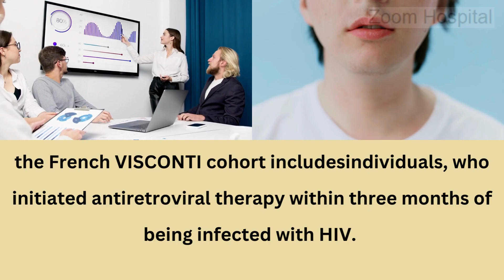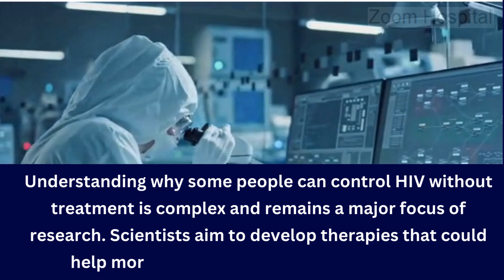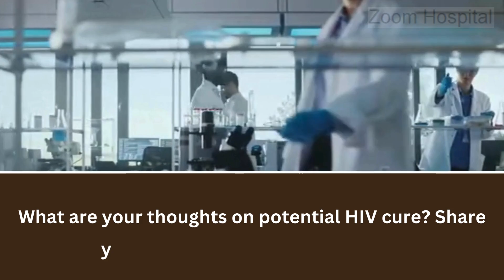Incredible Cases of HIV remission (cure) following the cessation of treatment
Incredible Cases of HIV Control Without Treatment: Exploring the Science Behind Post-Treatment Controllers
we delve into the fascinating world of HIV control without ongoing treatment. Although rare, some individuals have managed to achieve long-term control of HIV, maintaining extremely low viral levels with their immune systems. These remarkable cases have been documented in scientific journals and presented at conferences, offering hope and insights into potential HIV cure strategies.

🌟 **Highlights:**
- **Post-Treatment Controllers:** Discover individuals who started antiretroviral therapy early and later stopped, yet continue to maintain undetectable viral loads.
- **The VISCONTI Cohort:** Learn about the French group where individuals maintained viral suppression for over a decade after stopping therapy.
- **Unique Cases:** From the "Buenos Aires patient" to a remarkable South African child, explore unique stories of long-term HIV control.
- **Early Treatment Key:** Understand how early antiretroviral therapy plays a crucial role in managing HIV.
- **Future of HIV Research:** Insights into ongoing research aimed at replicating these outcomes in a broader population.

🔬 **Noteworthy Cases:**
- **The Mississippi Baby:** Early therapy and a temporary remission.
- **The Buenos Aires Patient:** Over 12 years of undetectable viral load after stopping treatment.
- **The Barcelona Woman:** Controlled HIV for over 15 years with immune-modulating drugs.

Join us as we explore these extraordinary cases and the science behind them.